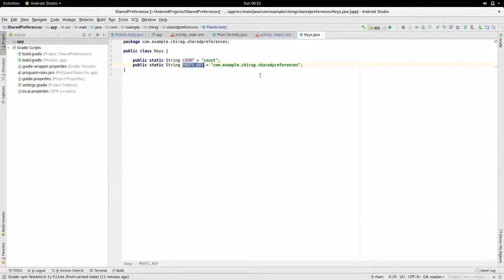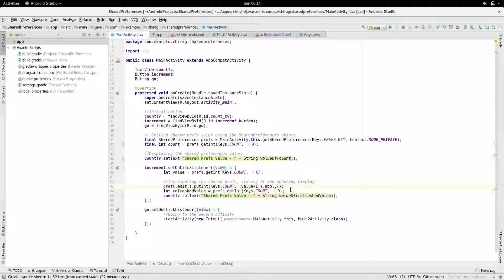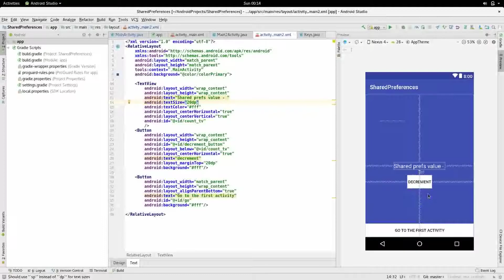How to add and retrieve values from Shared Preferences in Android Studio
In this video, you'll learn the basics of SharedPreferences in Android Studio through a small example.